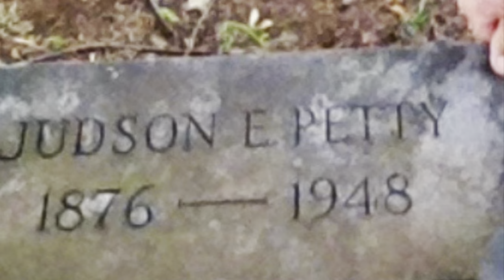The Lost Tapes of Lee Petty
This week we wanted to share with you a few tapes we found of our grandfather Lee Petty. It reminds us a lot of the stories he would tell us over lunch everyday. We hope you enjoy them as much as we did!